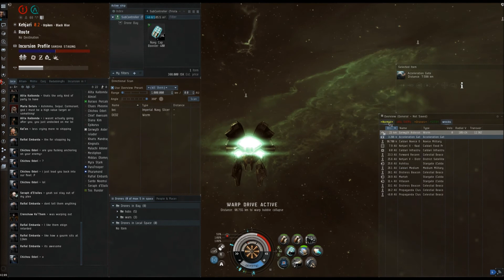eve online pvp part 2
eve online lowsec pvp. random ships, frigates-cruiser